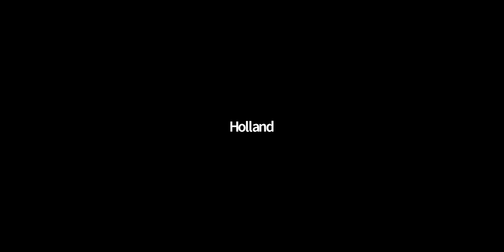Community Empowerment Hour - Getting to Know You - June 15, 2021